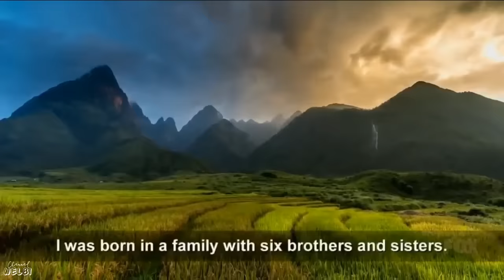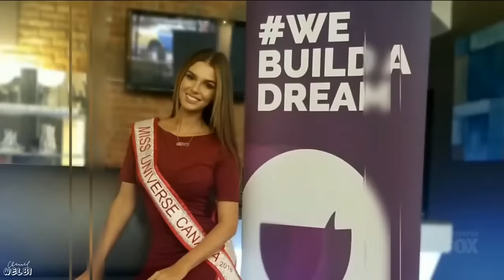Miss Universe 2018 - Top 10 announcement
Miss Universe 2018 top 10:
- South Africa
- Vietnam
- Venezuela
- Philippines
- Costa Rica
- Curação
- Nepal
- Canada
- Thailand
- Puerto Rico